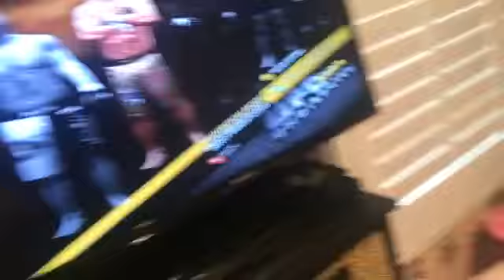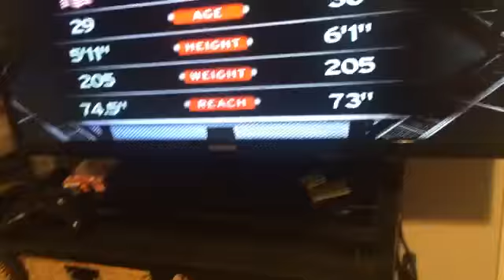UFC Pt 2 PUNCHES IN BUNCHES